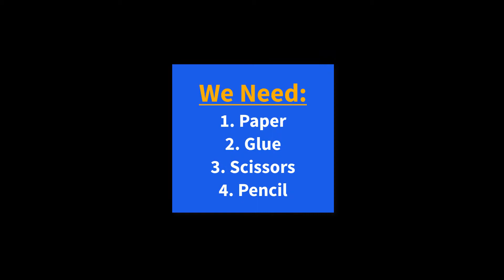Flower Wreath Tutorial: How to Make a Beautiful Flower Wreath within Five Minutes!!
Hello and welcome. Today I will make a beautiful flower wreath for you. I will make this flower wreath using minimal elements. Things I will need to make this floral wreath is,
1. Paper
2. Glue
3. Scissors
4. Pencil
And there is no complex measurement in the process of making the paper craft. All the measurements are given in the video. Just follow the video, you will get the whole thing easily.
Any craft lover will love to make tis diy. You can learn two things from this tutorial. You can learn how to make flowers with paper. Because at the first step we need to make the paper flowers.
Kids will also love this craft. They can gift it to their friends.
Watch the flower wreath tutorial till the end and learn how to make a beautiful flower wreath within five minutes.